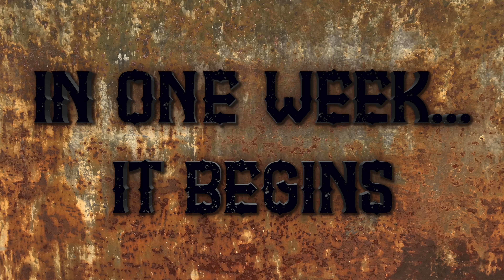Beastö Blancö - Something is Coming This Friday (OFFICIAL TRAILER)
We're finally sharing new music with you all! This Friday we release our new single RUN FOR YOUR LIFE! More news coming soon.